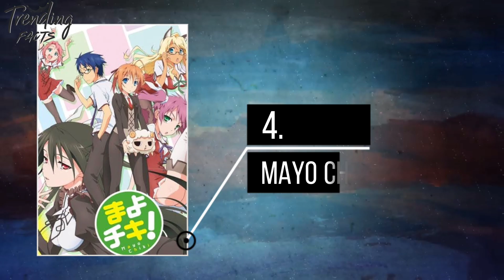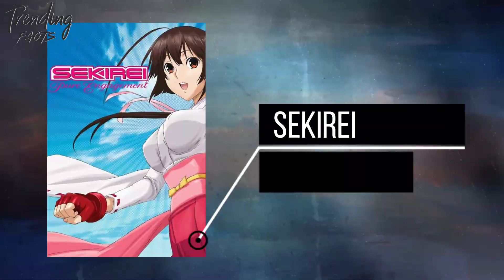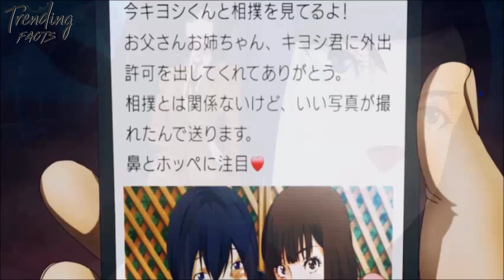Top 5 Ecchi Uncensored Anime - Best Anime You Wont Regret Watching 2022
Top 5 Ecchi Uncensored Anime - Best Anime You won't Regret Watching 2022

Anime has been one of the best Pleasures that Humanity has received for years everyone can enjoy this anime with generosity that generally ranges from action to drama Thriller to Comedy and many more and I'm is the ultimate example of Storytelling where you will be able to discover captivating action sequences along with lots of comedy in this video we are going to discuss top 5 eki uncensored and I'm the best adult and I'm the video is going to be amazing.

0:00 - Intro
1:01 - High School D X D
2:29 - Mayo Chiki
3:15 - Hajimete No Gal
3:53 - Sekirei
4:44 - Prison School